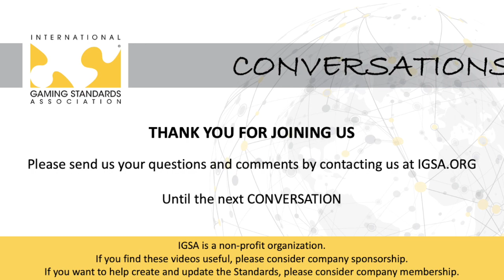What is G2S Certification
1. G2S Certification means testing to ensure the G2S protocol was implemented according to the specification.  It does not mean the Approval that gaming products must receive to prove they meet jurisdictional requirements.
2. G2S Certification is important because it tells Operators that a product is interoperable with other certified products, which prevents all kinds of potential issues.
3. The GSA Certification and Validation Tool, or CVT, uses test scripts approved by the CIC committee, which means they are independent, transparent, and can be trusted to accurately test adherence to the specification.
4. The Certification process is pretty straightforward.  Testing can be done by labs or by the supplier themselves and a product is certified by GSA after the CVT Test Results document is reviewed for completeness.